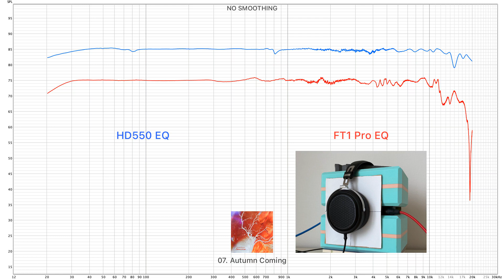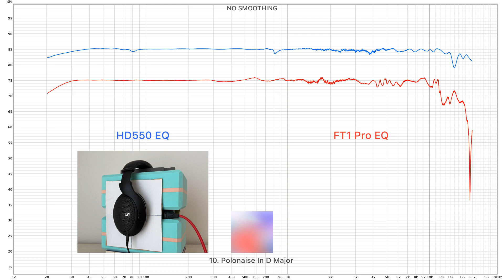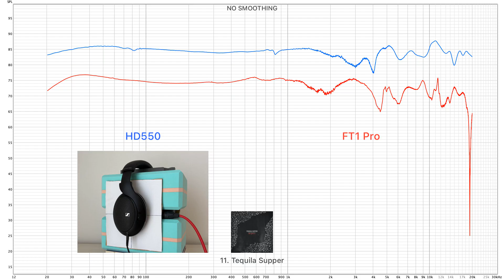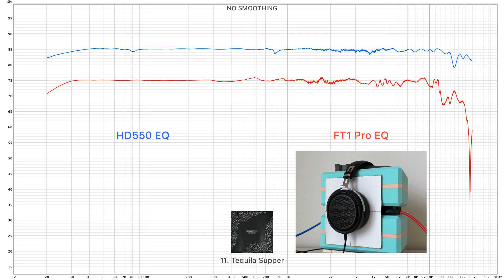HD550 🆚 FT1 Pro Sound Demo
Microphones ≠ human ears,  so I must show the measurements while recording. These demos are only for listening to the differences between headphones, not which one is closer to the Original Tracks.

Setup:
Apple Music lossless  ➜ Clarett+ ➜ Headphone ➜ Mics ➜ Clarett+

00:00 01
02:24 02
04:38 03
05:55 04
08:06 05
10:38 06
11:56 07
14:15 08
15:43 09
17:30 10